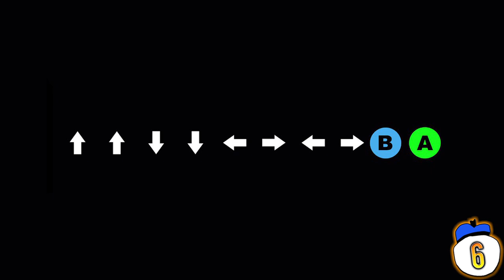10 Craziest Video Game Easter Eggs & Cheats Ever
What game trolls you for using an infinite money cheat? What racing game involves decapitation as a celebration? These are 10 of the most bizarre cheats and Easter eggs in video games